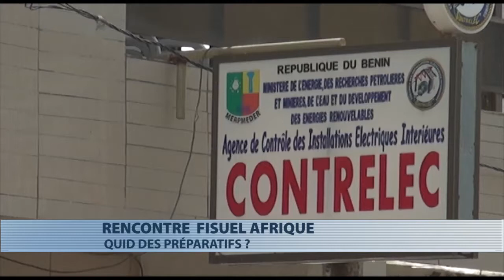Les préparatifs de la rencontre Fisuel Afrique